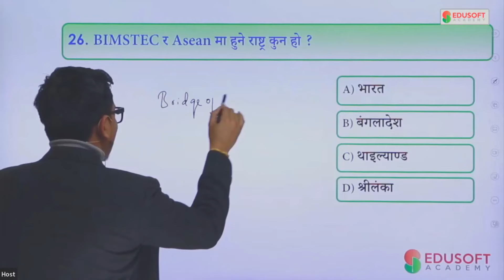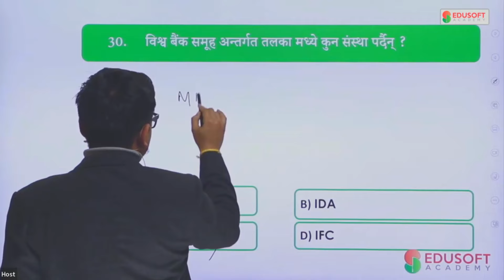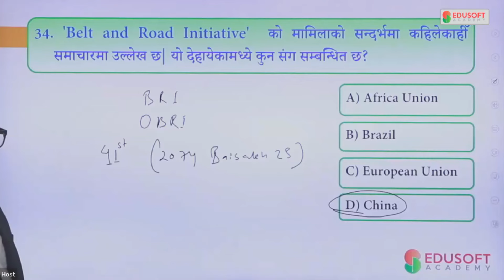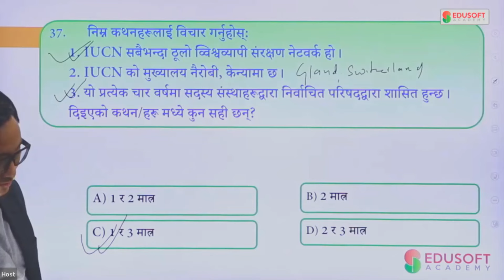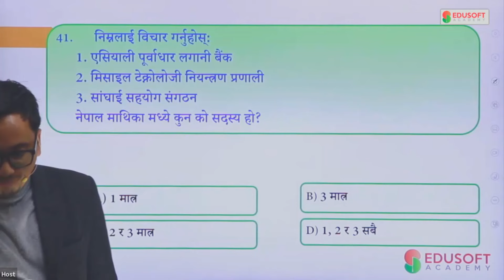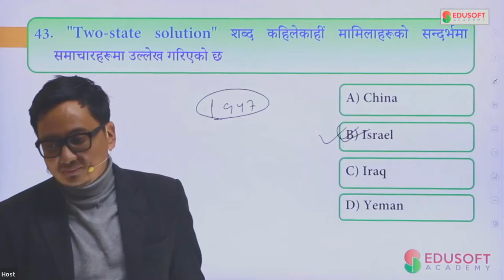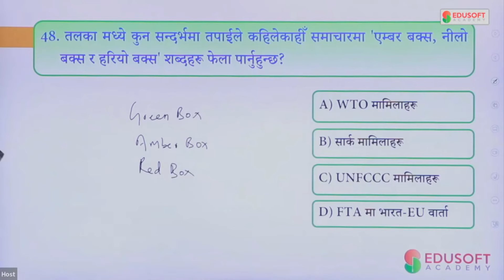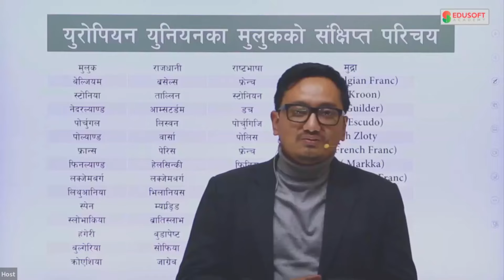Loksewa 2080 | International Organization by Raju Sir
पूर्ण पाठ्यक्रमको तयारी कक्षाहरु ऊपलाव्ध छन् , फारममा दिइएको पाठ्यक्रम तथा विषय चयन गरि आफ्नो course सुरक्षित गर्न सक्नुहुनेछ, हाम्रा प्रतिनिधिहरूले तपाईंलाई पाठ्यक्रमको बारेमा पूर्ण जानकारी प्रदान गर्न र भर्ना प्रक्रियामा सहयोग गर्न तपाईंलाई सम्पर्क गर्नेछन्।

Unraveling the Global Network: A Deep Dive into International Organizations

Want to understand the complex world of international relations? This video is your passport to the world of international organizations. Discover the role these organizations play in shaping global policies, addressing global challenges, and promoting cooperation among nations.

From the United Nations to regional blocs like the EU and SAARC, we explore the structure, functions, and impact of key international organizations. Learn about their history, achievements, and challenges. Gain insights into Nepal's engagement with these organizations and the country's role in the global arena.

Are you ready to become a global citizen? Watch now and expand your knowledge of international relations.

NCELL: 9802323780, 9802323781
Visit Edusoft Academy
Alok Nagar, Minbhawan, New Baneshwor.
Kathmandu, Nepal.